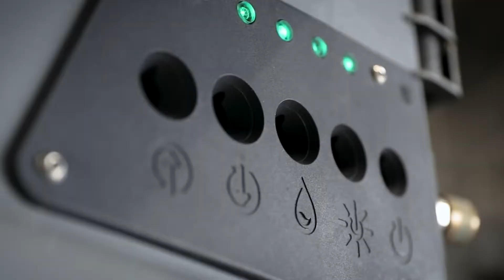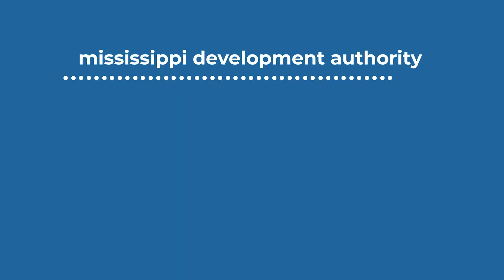Mississippi's Blue Economy: Kevin Decker of Ocean Aero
Ocean Aero CEO Kevin Decker on Mississippi's Blue economy